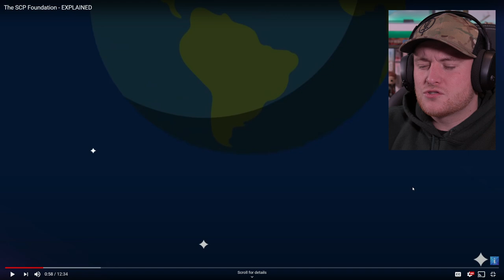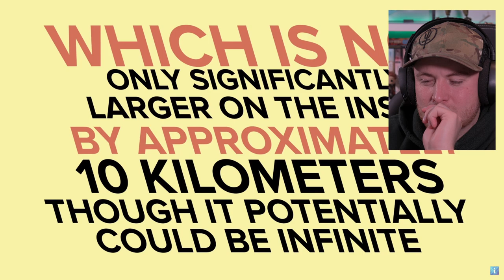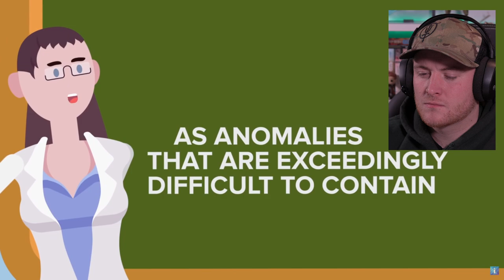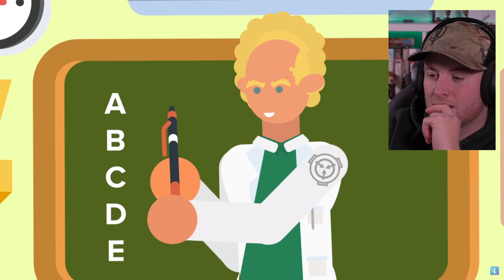Royal Marine Reacts To The SCP Foundation - EXPLAINED by the infographics show!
Today I react to The SCP Foundation - EXPLAINED by the infographics show I'm LOVING THIS! I feel like SCP might be something I really get into to!

Luke Jillings
MY EQUIPMENT:
Key Board
Audio mixer

Favorite Books:
Norse Mythology: Neil Gaiman